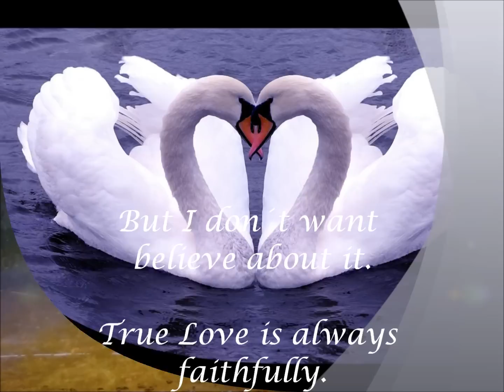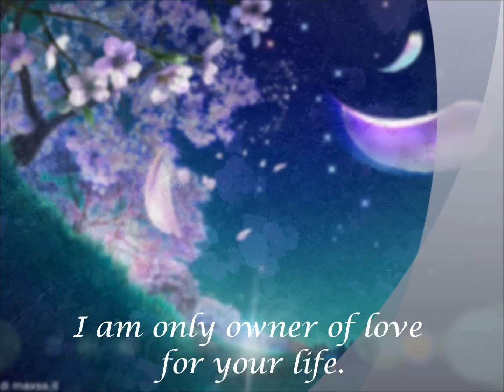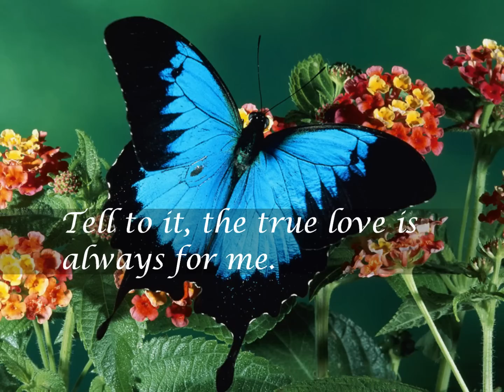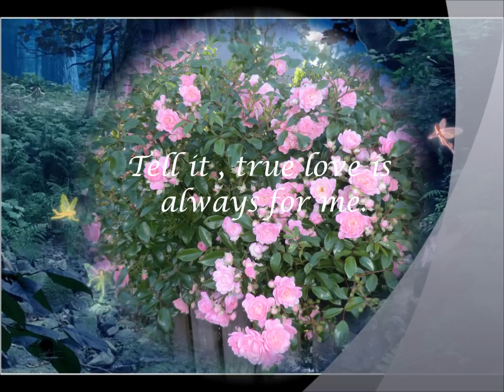ေျပာလိုက္ပါ - ေတးဆို/ ရႈရင္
The song is Shu Yin´s song and Band is The Friends in Burma.